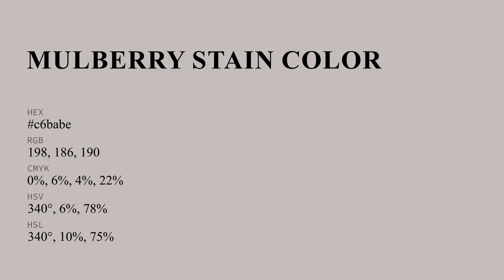Mulberry Stain color c6babe hex color - Grey color - Cool color c6babe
What color is Mulberry Stain ? c6babe hex color - Grey color - Cool color c6babe

Hex c6babe Color Code is also known as Mulberry Stain color.

Hex c6babe Color code in RGB color code model is created after adding 77.65% red color, 72.94% green color and 74.51% blue color.
Hex c6babe Color code in CMYK color (process color) code model is generated after subtraction of 0% cyan, 6% magenta, 4% yellow and 22% black.